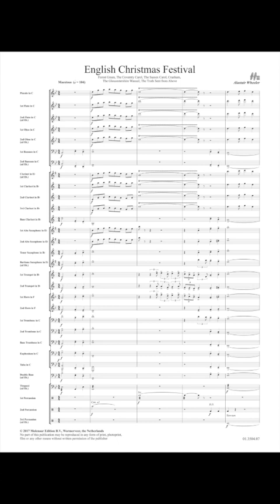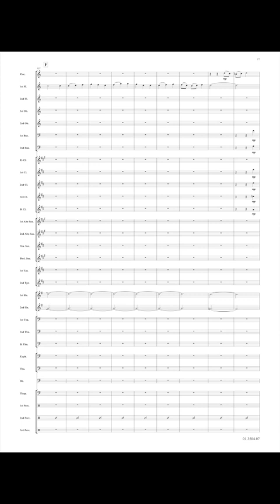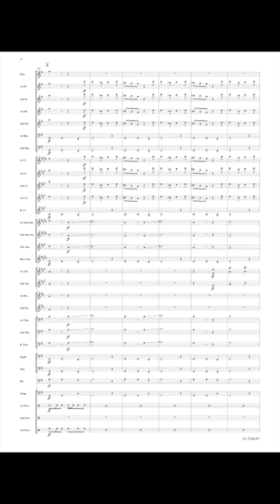English Christmas Festival - Traditional/Arr. Alastair Wheeler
English Christmas Festival is the result of a challenge from Kew Wind Orchestra - write a Christmas medley with no overlap with the Leroy Anderson Christmas Festival. It is based upon six English Carols - Forest Green (O Little Town of Bethlehem), The Coventry Carol, The Sussex Carol, Gloucestershire Wassail, and the composers favourite carol, Cranham (In the Bleak Midwinter) by Gustav Holst. The work is carefully scored to work for a reduced band if necessary.